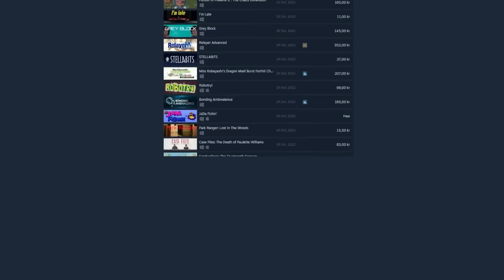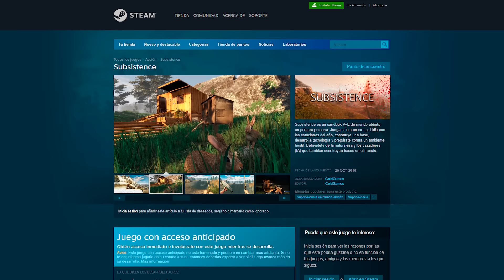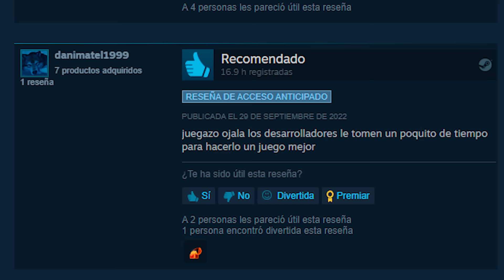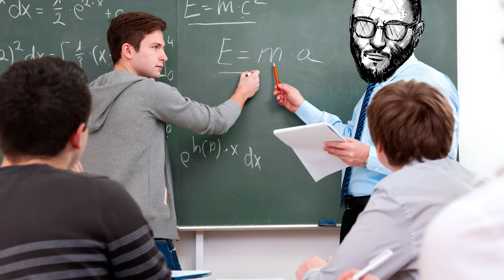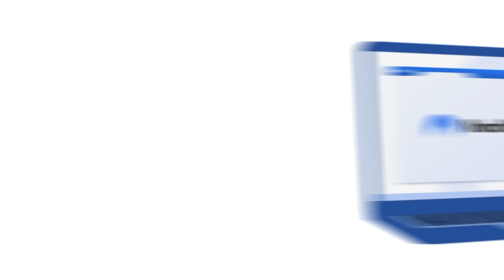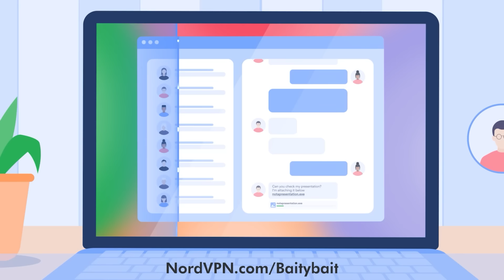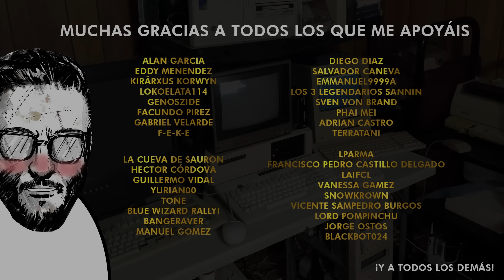El PEOR SURVIVAL que he probado jamás - Subsistence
No hay riesgo con la garantía de devolución de 30 días de NordVPN.